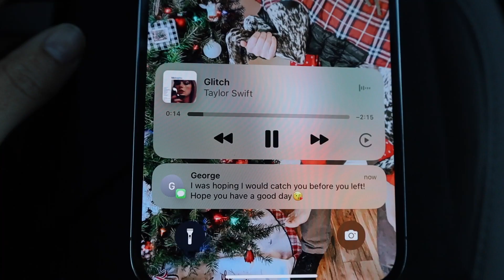psychiatry rotation | REALISTIC day in the life of a 2nd year medical student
// OFFICE ESSENTIALS //
Standing Desk
Bluetooth Keyboard
iPad Stand